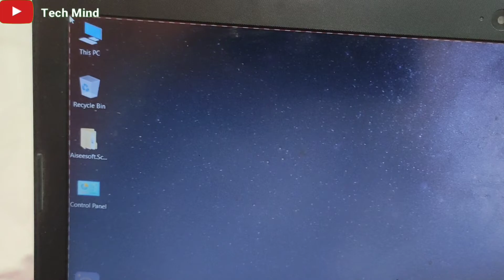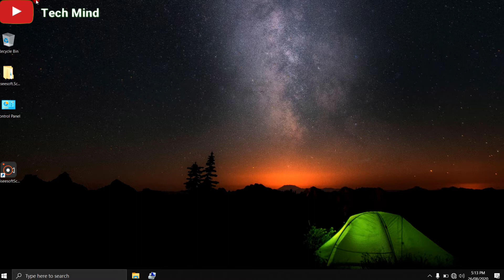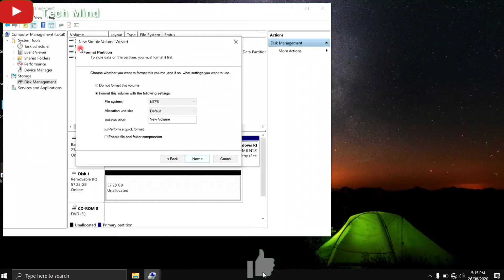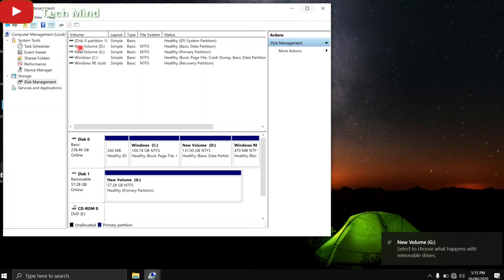usb showing less space than actual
Dosto is video ki mdd se aap km show karnewale usb drive ka full storage dikha skte ho